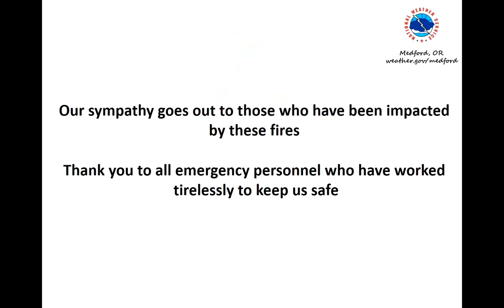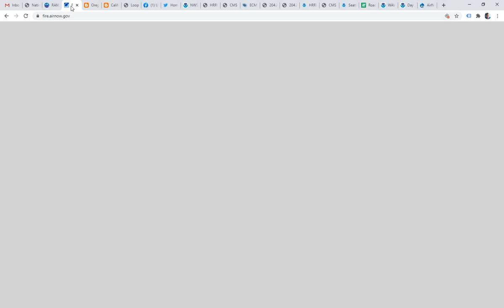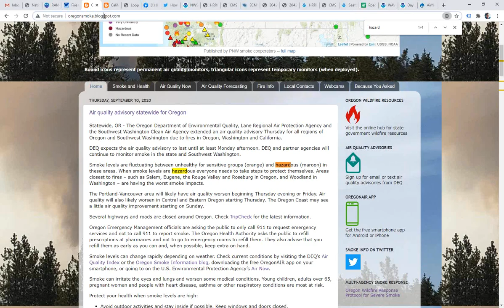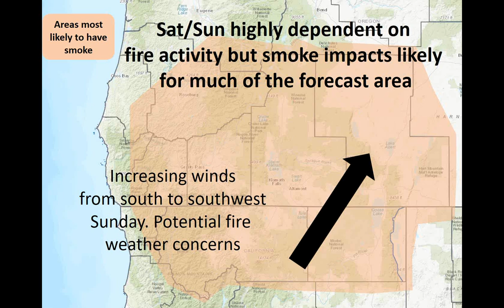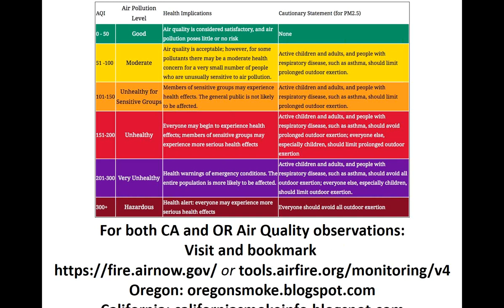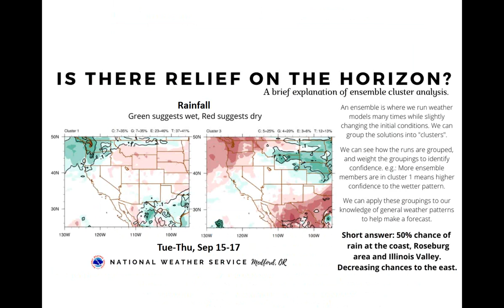NWS Medford Smoke Impacts Briefing Sep 10, 2020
Overview of area fires and expected smoke impacts through the weekend. We'll also cover some helpful links to access air quality and some tips for safety.